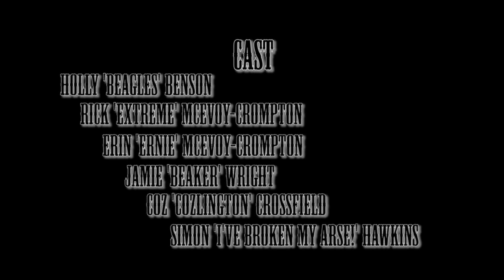Snowboarding Holiday Compilation (HD)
A collection of clips from our holidays in the French Alps with our buddies!

High Definition (HD)

Thanks to Flobots for the song 'Rise'